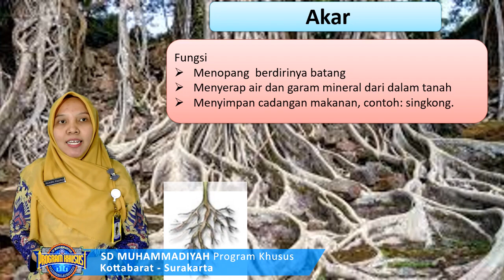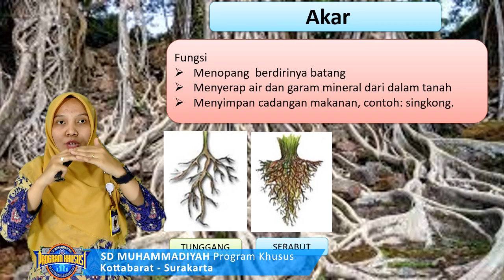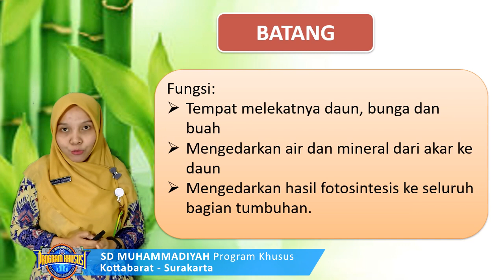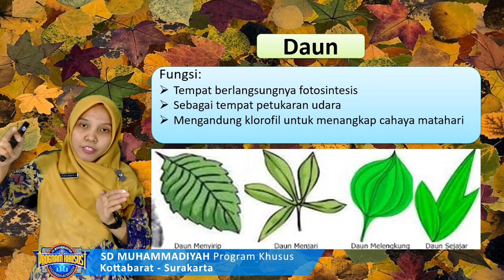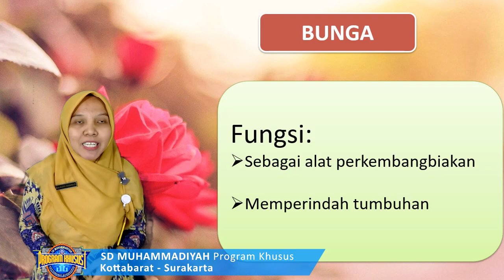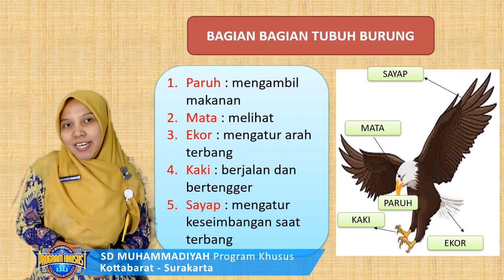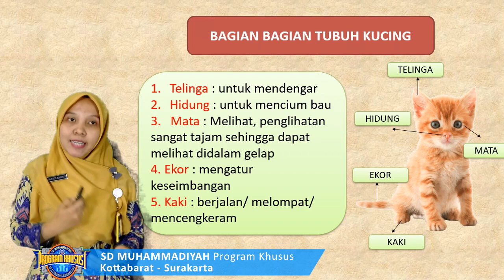IPA - Bagian Tubuh Tumbuhan dan Hewan Beserta Fungsinya (Kelas 4) - Ustazah Lusia